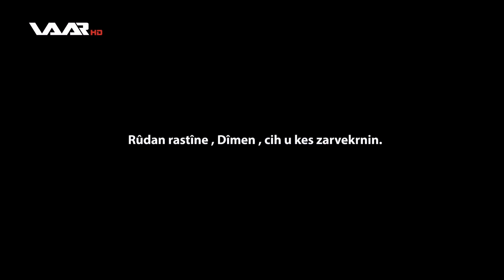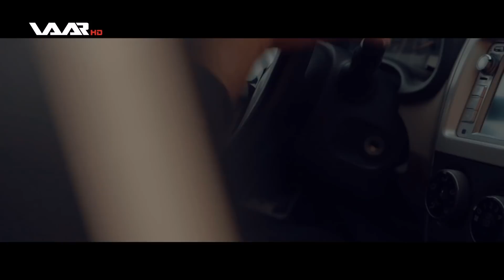Drama Vekolîn li dor Kuştina şofêrê Teksiyê, bîneriya vê çîroka serincrakêş bike WAAR TV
Drama Vekolîn li dor kuştina şofêrê Teksiyê, bîneriya vê çîroka serincrakêş bike
 دراما ڤه‌كۆلین ل دۆر كوشتنا شۆفێرێ ته‌كسیێ، بینه‌ریا ڤێ چیرۆكا سه‌رنجراكێش بكه‌
Bernamê Vekolîn .. بەرنامێ ڤەکۆلێن